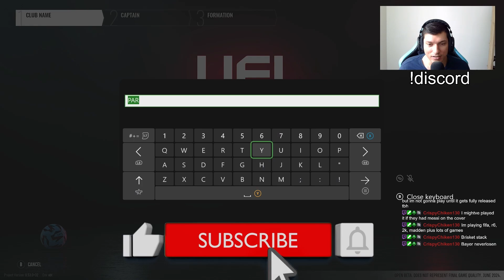I Played UFL Beta and was IMPRESSED! (Gameplay Inside!)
I Played UFL Beta and Was Impressed!

The new UFL football simulation game launched its open beta today. I was very impressed with how good the beta was.

Yes, the game has many issues, but the potential is there. I personally enjoyed the gameplay and love that it is not very AI-assisted.

What are your thoughts on the UFL open beta?

00:00 UFL Getting Started
01:28 My UFL Squad
01:45 UFL Transfer Market
02:21 UFL Team Pass
02:36 UFL Gameplay
09:46 Outro

️EA FC 24 Rate My Team ⚽

Show me your squad!
EA FC 24 is here, and I want to see your team!

Hi, my name is Franco, and I am 31 years old. I was born and raised in California but live in Colombia.

I am vegan, an SEO link builder, a video game fanatic, a die-hard Lakers fan, and a Chelsea FC supporter.

I love playing and streaming various games, such as FIFA, MLB The Show, Fortnite, Elden Ring, and more.